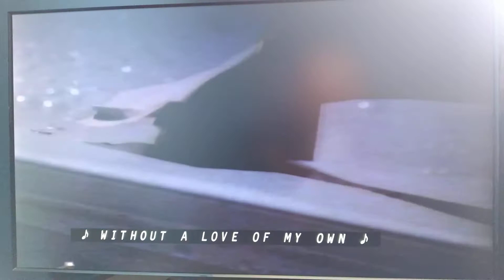Apollo 13 (1995) - Radio dies scene.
After the crew of Apollo 13 uses duct tape and cardboard to save themselves in the space shuttle, apparently, after listening to their little boombox for so long (honestly, I didn't know that cassette tapes even existed in 1970), the battery drains out as it plays Blue Moon by the Mavericks. I think director Ron Howard played this for a comical effect because this scene is pretty funny, as well as the whole movie itself, but the mission of Apollo 13 was a serious problem. Played a good adaptation, though, and a fantastic classic rock and country music soundtrack. Say, maybe Fred Haise should've brought along an extra battery, so that way they could keep on listening to Spirit in the Sky and Hank Williams! Also, it's pretty funny how Tom Hanks said that the music, for their broadcast, should've been the theme of 2001: A Space Odyssey to fit the mood. That movie was a newer film at the time. But hey, at least HAL wasn't on board with them! 😆 🤣 😂 😹

And yes, this is the same videotape with the damage report I made a video on last night.